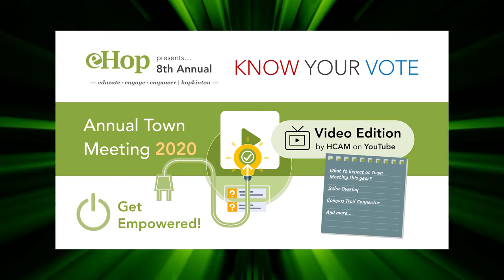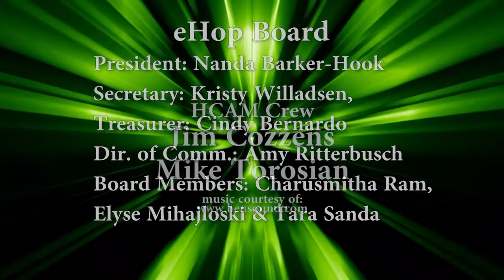Know Your Vote with Connor Degan and Tom Garabedian